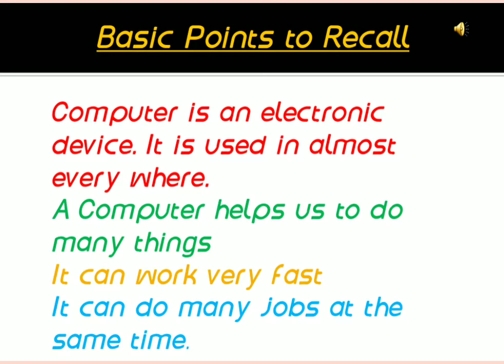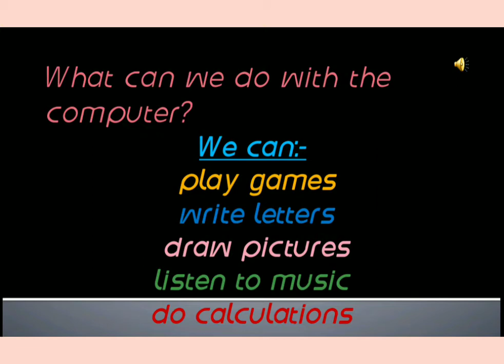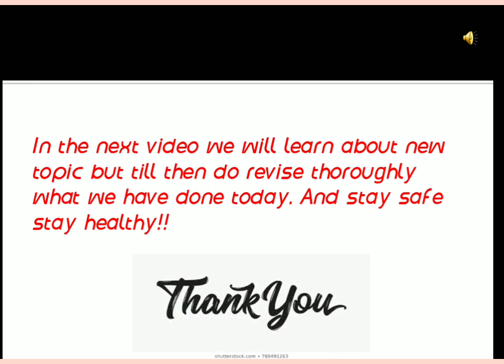Computer class-3rd (Part -1)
By:- Miss Pinki